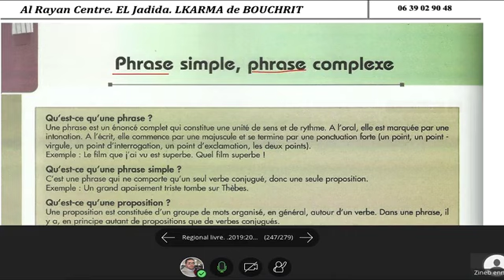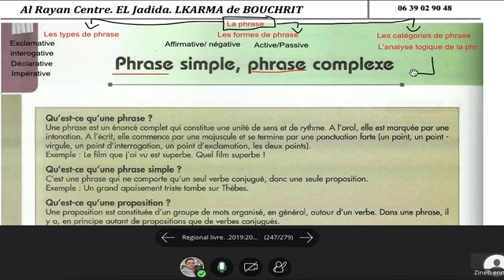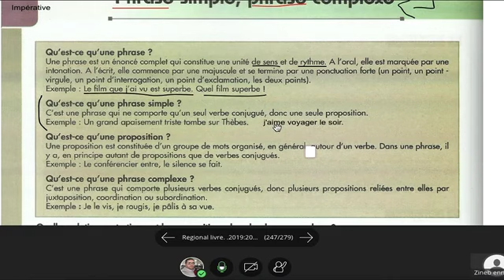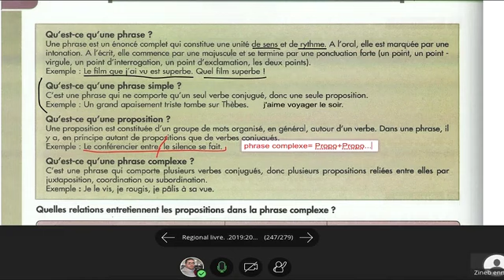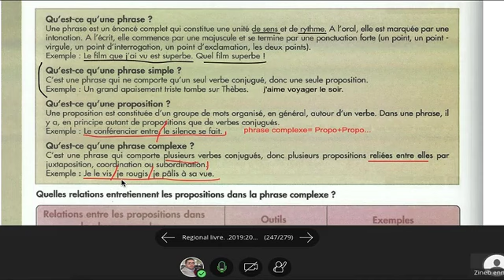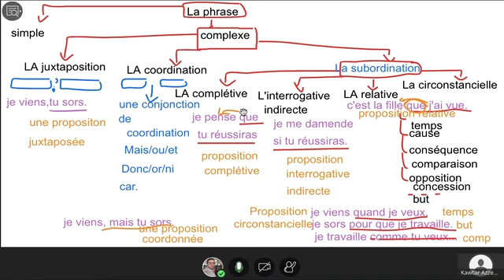La phrase complexe